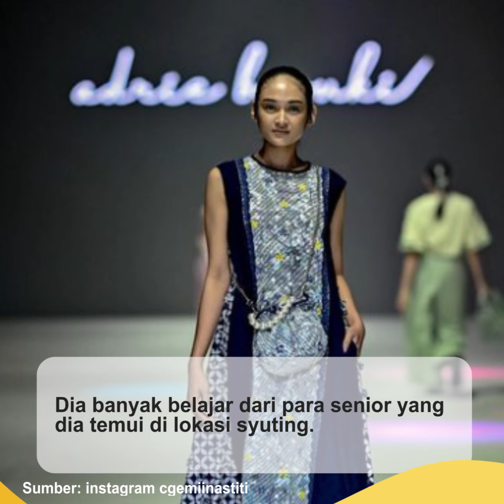Masih Baru di Dunia Entertainment, Gemi Nastiti Ceritakan Lika liku yang Dihadapi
(RiauOnline)